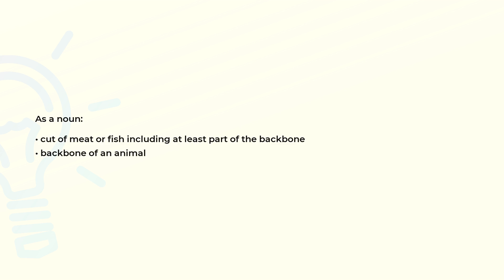What is the meaning of the word CHINE?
Definition and spelling of the word CHINE.

(00:00) Intro
(00:07) As a noun
(00:17) As a verb
(00:23) Spelling

As a noun (00:07):
• cut of meat or fish including at least part of the backbone
• backbone of an animal

As a verb (00:17):
• cut through the backbone of an animal